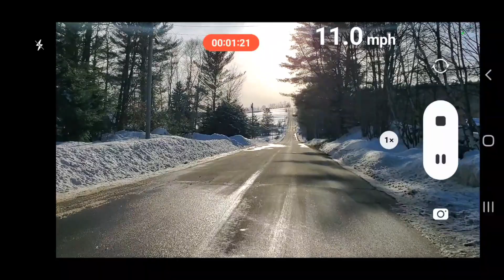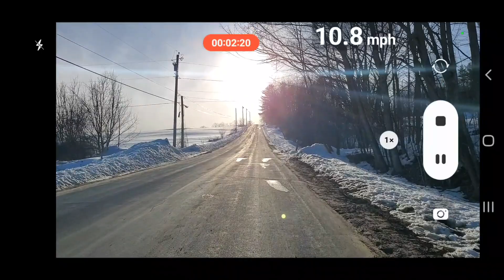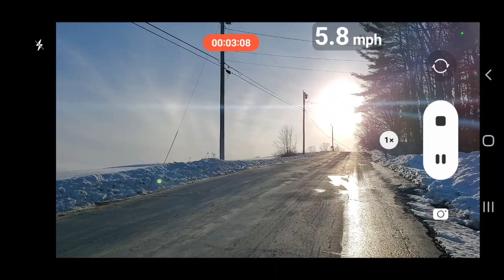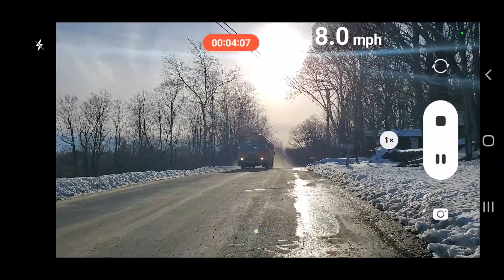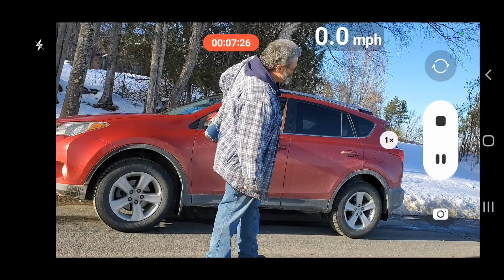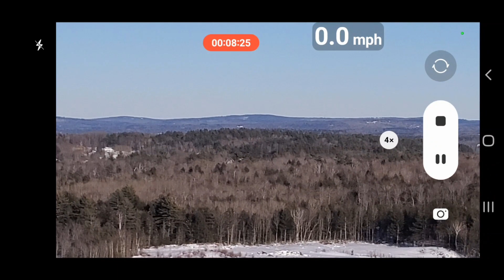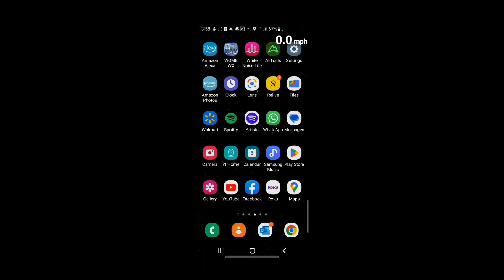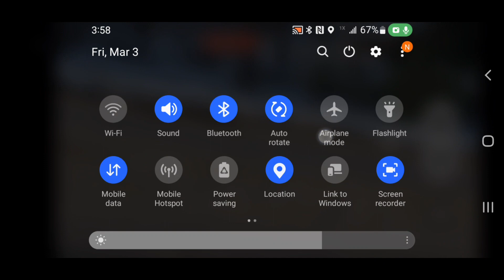Lectric XP 3.0. Can it do as advertised?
Lectric XP 3.0 VS the second largest hill in western Maine. who wins?! I watched a video where Lectric team took the XP 3.0 to San Francisco and it performed perfectly! in that video they also mentioned they have a protective mechanism for their motor overheating. today on a ride I decided to put the Lectric 3.0 up against the second largest hill in the western mountains of Maine!